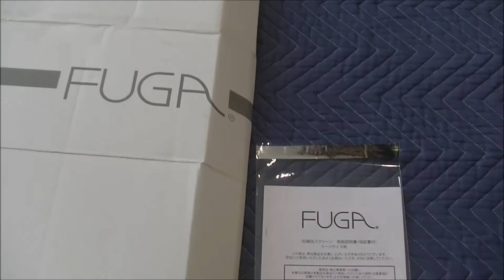さいたま市 FUGA 正規販売店 大きめサイズ 調光ロールスクリーン 窓枠内付け